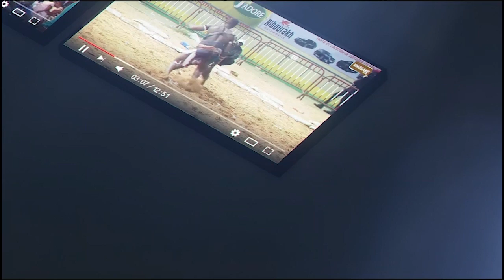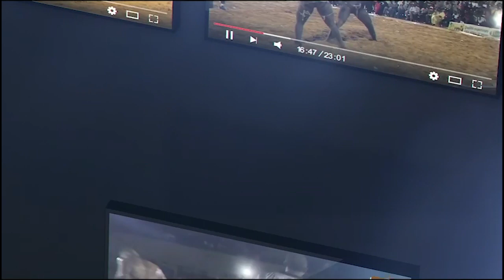Boy Malika vs Bb Jackson, vite fait bien fait | Journée Baol Production